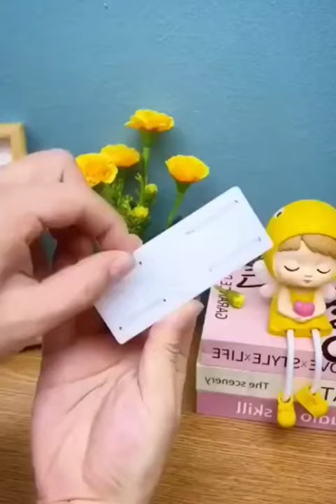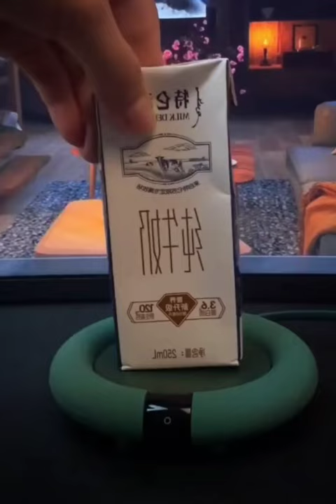New Gadgets💥 Smart Appliances, أدوات أجهزة وأفكار منزلية مذهلة😍Kitchen tool/Utensils For Every Home